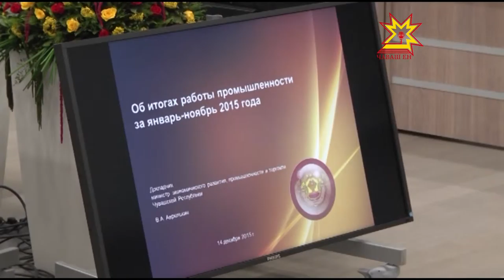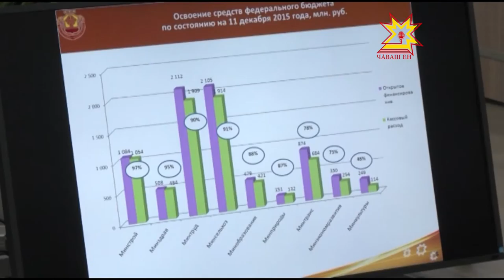Промышленноçри çитĕнÿсем, çул юсасси çинчен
Республика Пуçлăхĕ Михаил Игнатьев тунти кунсерен ирттерекен канашлура 11 уйăхра промышленноç мĕнле аталаннине сÿтсе яврĕç. Апат-çимĕç, хими таварне 10 процент ытларах туса илнĕ. Целлюлозăпа хут, полиграфи ĕçĕнче, электрооборудованипе оптика хатĕрĕсем, резина тата пластмасса туса илессипе  кăтартусем лайăх пулнине палăртрĕ экономика министрĕ Владимир Аврелькин.